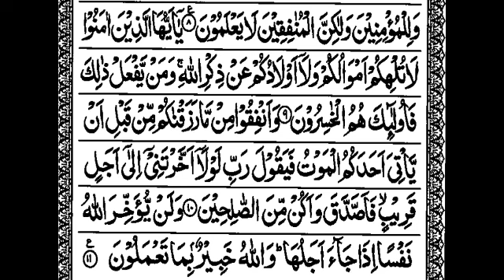S63:E5 Quran Tafseer Surah Al-Munafiqun By Maulana Abdul Aleem Khateeb Nadvi (Ayat 9-10-11) Last Ep.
24/07/1445 Quran Tafseer After Fajar Namaz at Jamia Masjid Bhatkal , Karnataka, India.